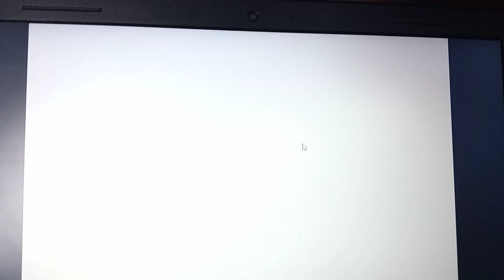Super Mario Advance - Super Mario Bros 2: Game Over.